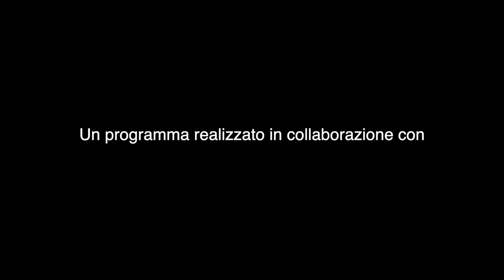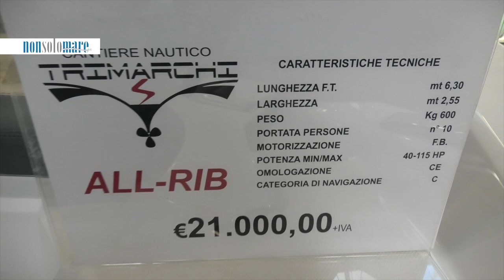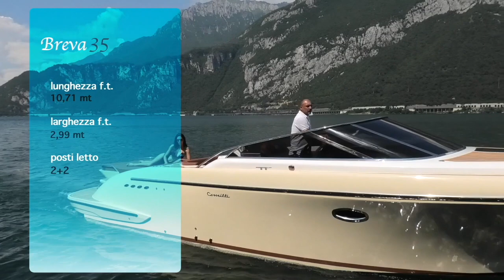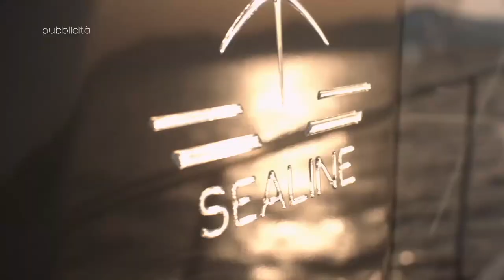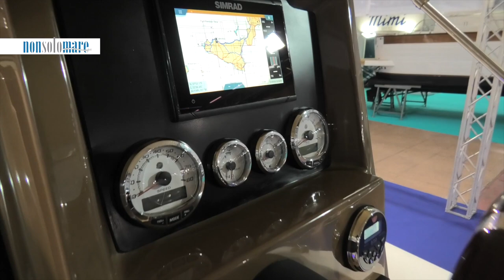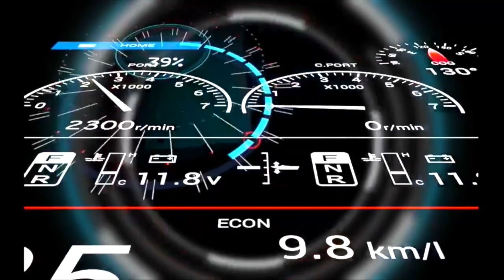NONSOLOMARE TV: Puntata 07/2022; Salone Nautico Genova 2021; Cantiere Trimarchi; Almarine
Cantiere Trimarchi; Almarine; giusy drago